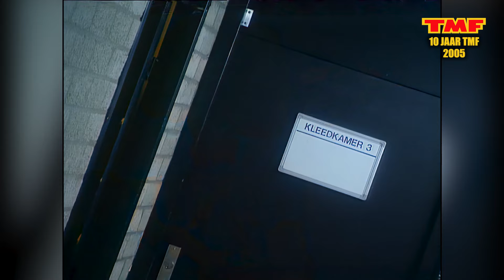10 Years of TMF | TMF Pop Part 2 | The Music Factory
In 2005 vierde TMF, de eerste Nederlandse muziekzender, zijn 10-jarig jubileum. De hele maand oktober stond in het teken van deze mijlpaal, met speciale weekenduitzendingen waarin werd teruggeblikt op de hoogtepunten van de afgelopen tien jaar. Voormalige VJ's, zoals Bridget Maasland, Sylvana Simons en Fabienne de Vries, speelden een belangrijke rol in deze uitzendingen. Op 1 en 2 oktober 2005 vond een speciale kick-off plaats, met non-stop programma’s van 11.00 uur tot middernacht, waarin zowel oud-VJ’s als bekende artiesten herinneringen ophaalden aan hun tijd bij TMF​.

De jubileumprogramma's toonden iconische muziekvideo’s, interviews met internationale sterren en hoogtepunten van live-evenementen zoals de TMF Awards. Deze terugblik was niet alleen een viering van het succes van TMF, maar ook een moment van nostalgie voor de vele kijkers die met het kanaal waren opgegroeid. Gedurende deze tien jaar had TMF een grote invloed op de Nederlandse muziekcultuur en wist het de concurrentie met MTV lange tijd te overtreffen​.

Welcome to the official channel of TMF - The Music Factory.

TMF, The Music Factory and all related titles, logos and characters are registered trademarks of Viacom International Inc.